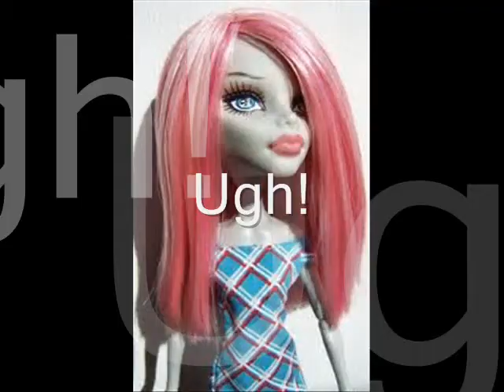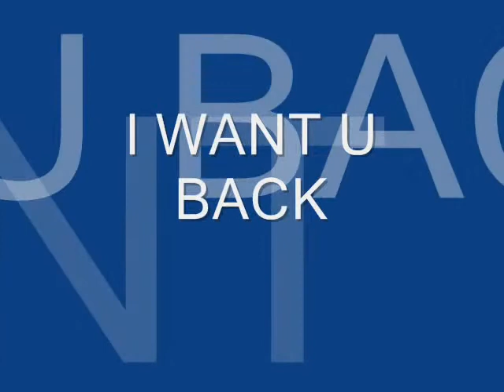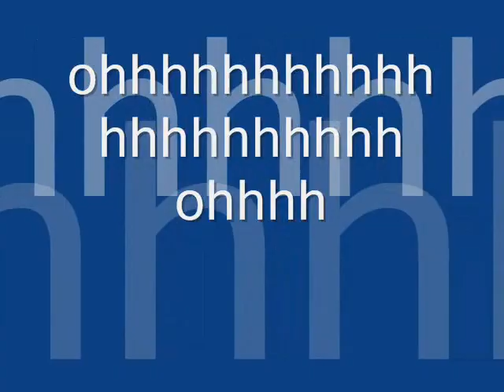GHOUL FUN 3